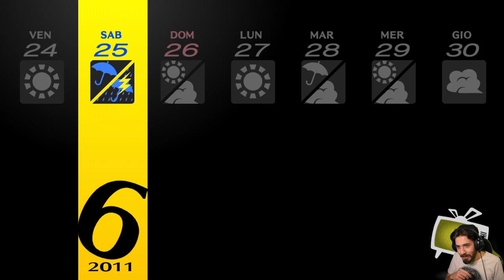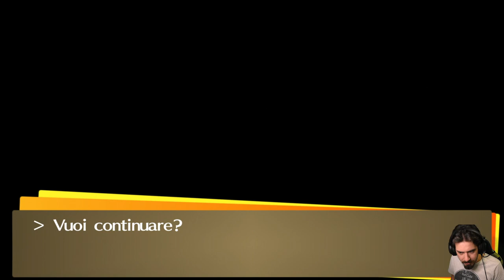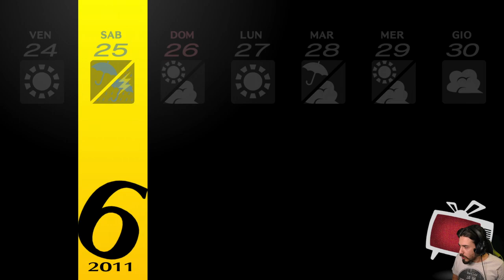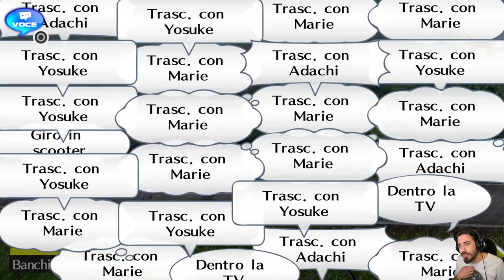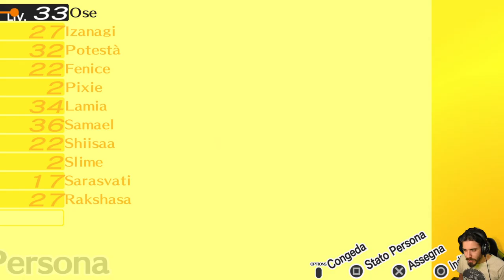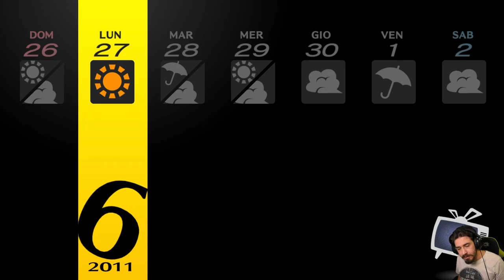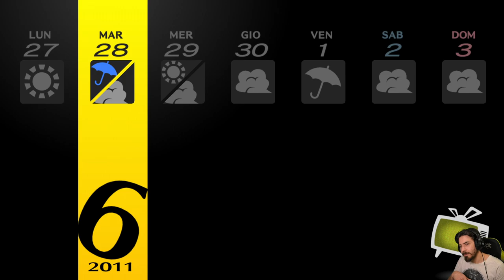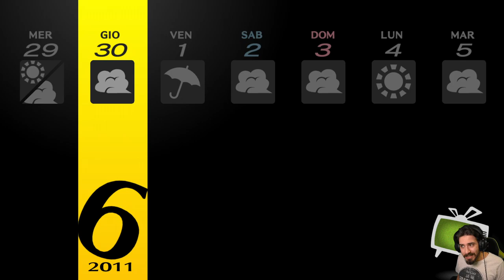Persona 4 Golden [Blind Run] - EP 20 - Questioni di Famiglia